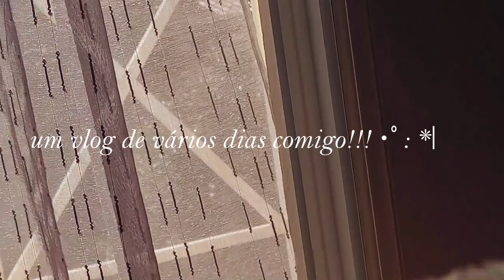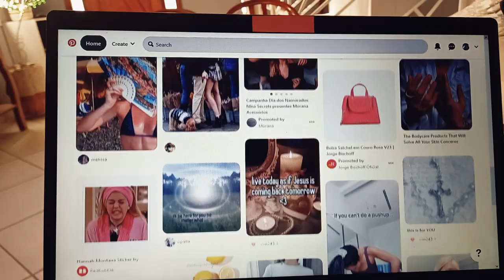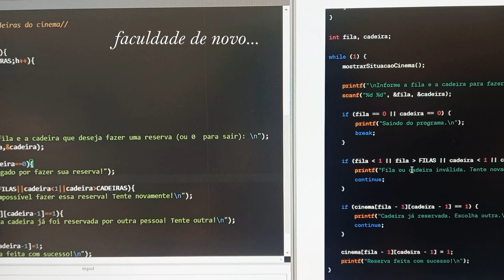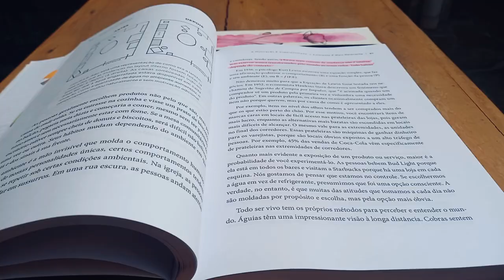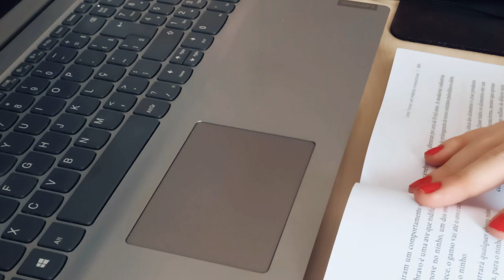um vlog de dias na minha vida! | estudando, limpando, leituras...✨💆🏻‍♀️🌞📖💖📚🧹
espero que tenham gostado!! até mais!

Awake by Pufino
Kyoto by Another Kid & Pratzapp